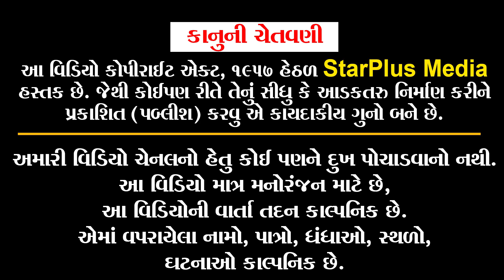માથાભારે ભાભી | Kisudi | Bhagedi | Comedy | Star Plus Media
New Comedy Video માથાભારે ભાભી  | Kisudi | Bhagedi | Comedy | Star Plus Media

Actor: Krishna Bes (Kisudi), Bhavesh Bhagedi, Washim (Jinko), Chandani Gajjar, Raaj Hirani.